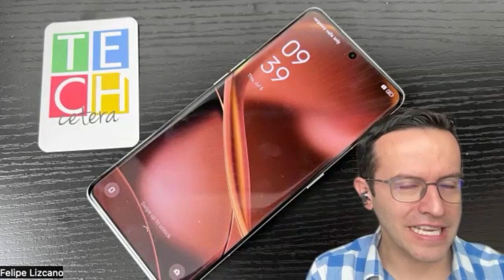PoV: Las ventajas del nuevo Smartphone Oppo Find X6 Pro!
Entrevista con la marca acerca de las características, novedades, precio, disponibilidad y otros aspectos del nuevo smartphone findx6pro de Oppo que aún no ha llegado oficialmente al mercado de Colombia ni a la Latinoamérica!